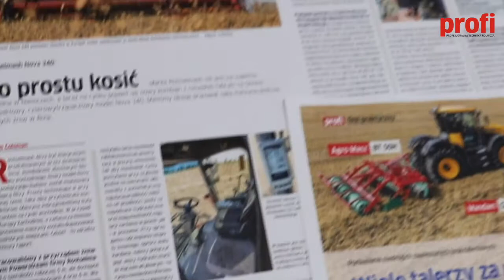Profi Technika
Prace nad Profi trwają. Premiera na Agroshow już we wrześniu 2018.